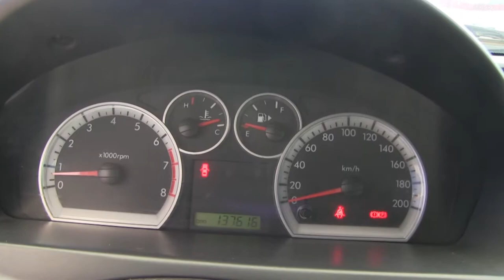Chevrolet / Aveo / 2014 / l141670